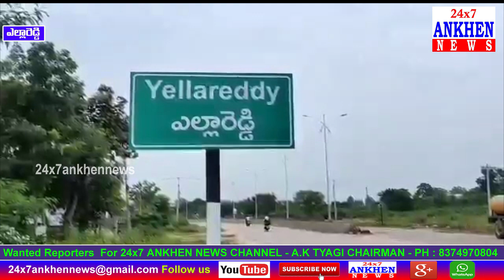ఎల్లారెడ్డి మున్సిపల్ టౌన్ లో మున్సిపల్ అనుమతులు లేకుండానే అక్రమంగా నిర్మాణం || 24x7 ANKHEN NEWS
|| 24x7 ANKHEN NEWS || KAMAREDDY ||